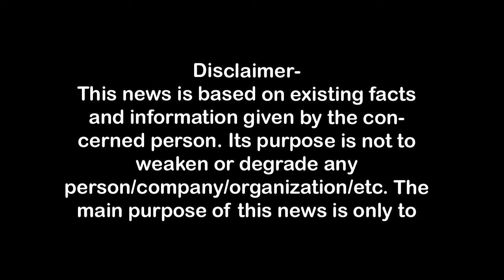मेरठ में पड़ोसी महिलाओं ने अपहरण कर बच्चे को मार डाला First Byte.tv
मेरठ में अपहरण के बाद 6 साल के बच्चे की बेहद ही निर्मम तरीके से हत्या कर दी गई। गंभीर तथ्य यह है कि हत्या करने वाली महिलाएं हैं। उनकी निशानदेही पर बच्चे का शव बरामद हो गया। शव देखकर यह सवाल खड़ा हुआ कि क्या पड़ोस में रहने वाली महिलाएं भी इतनी बेरहम हो सकती हैं। शव के हाथ-पैर और गले में रस्सी बंधी थी। मुंह में गन्ना ठूंसकर तोड़ दिया गया था। आगे के 2 दांत टूटे हैं।